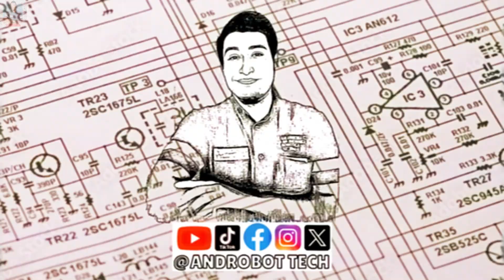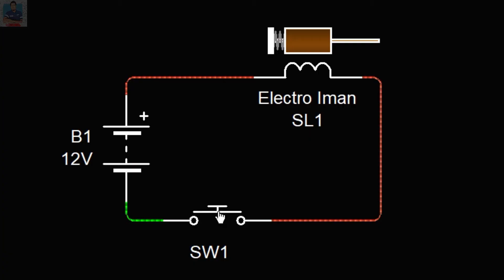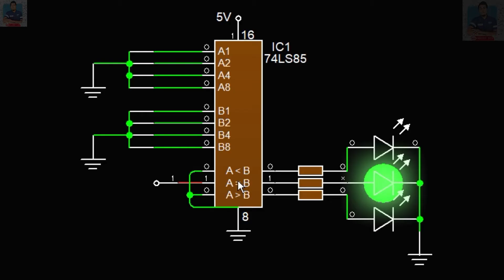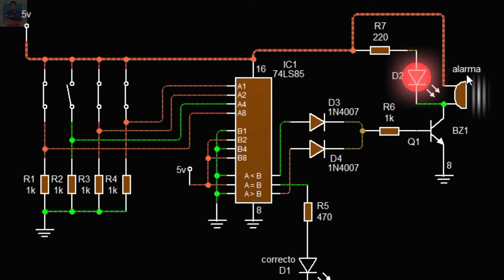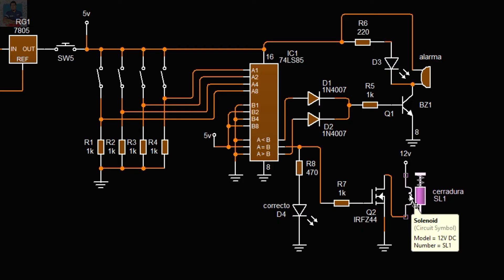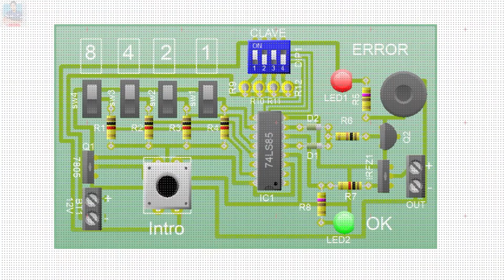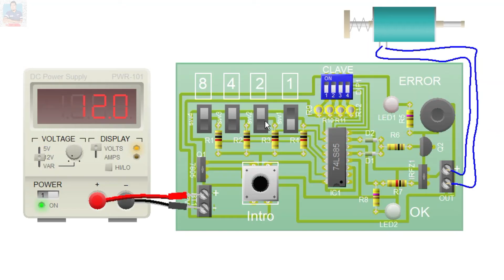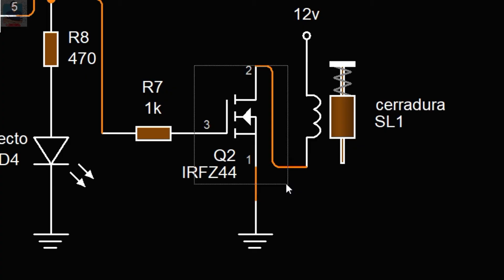CONSTRUYENDO UNA CERRADURA DIGITAL para la CASA!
Como hacer una cerradura digital electrónica usando el circuito lógico 74LS85.
Aquí compre estos materiales:
ver ESQUEMA y Lista de Materiales:
00:00 INTRODUCCION AL PROYECTO
00:51 como usar la chapa o cerradura eléctrica 12V
02:08 circuito 74LS85 que es?
03:45 como usarlo para introducir contraseña?
05:01 para usar ambos voltajes uso...
05:18 como funciona la cerradura electrónica
06:41 lo convierte en diseño  fijo PCB
07:46 podemos mejorar el proyecto electrónico
08:22 finalizando el proyecto en CASA

Cochabamba - Bolivia